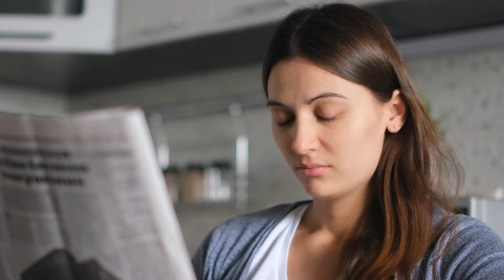Shakopee Home Show January 20, 2024 at Canterbury Park!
Don’t miss the Shakopee Home Show on Saturday, January 20th at Canterbury Park. for more info.

It’s the Shakopee Home Show and it’s completely FREE to attend!  Doors open at 10am and the show runs all day until 4pm. Come early, stay late.

Featuring up to 120 of the Twin Cities' best home pros that can help you with ANY project – inside your home or out – no matter how big or small!

Come meet the best remodelers, landscapers, window, kitchen & bath, decks, basement contractors, architects, painters, interior designers, and more!

It’s Shakopee’s #1 Home Show and it’s coming Saturday, January 20th at Canterbury Park in Shakopee.